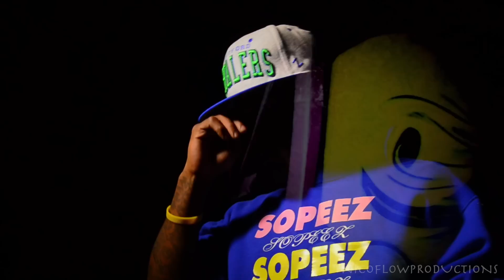King Bailey - Bleeding Softly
Visuals By : NicoFlowProductions
King Bailey - Bleeding Softly (Blood Sweat And Ink Mixtape)
Produced By : J.Cole